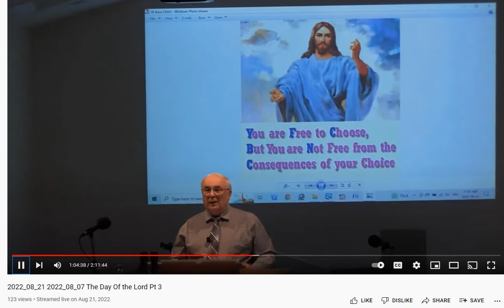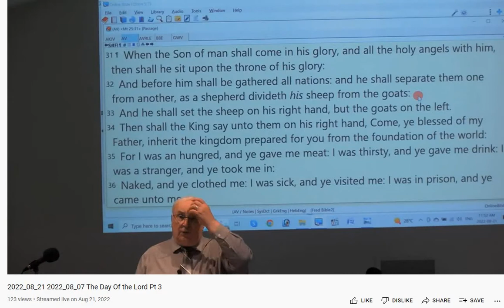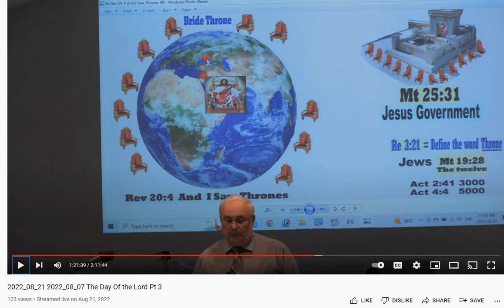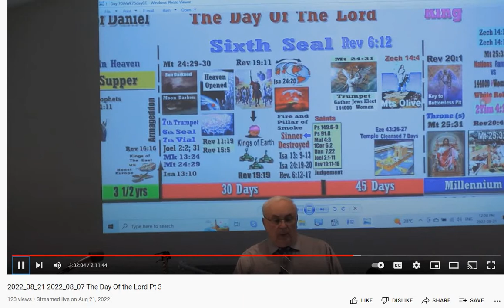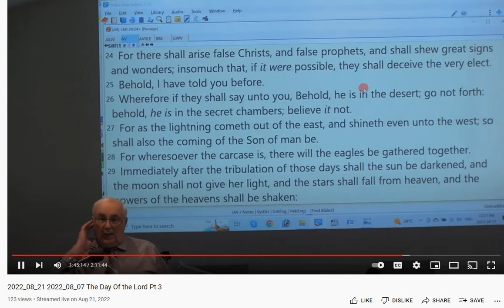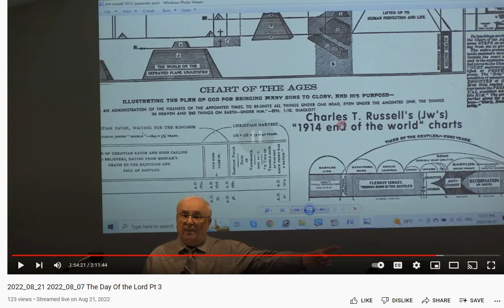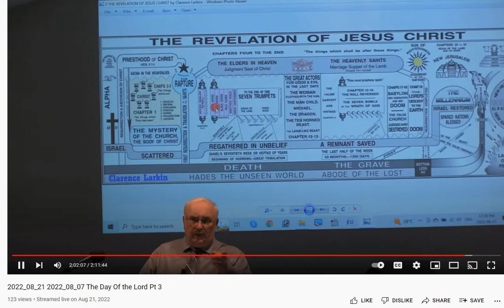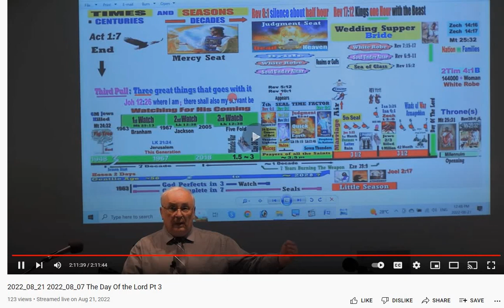08 21 2022 El Dia del Senor PT 3 Hno Fred Cormier